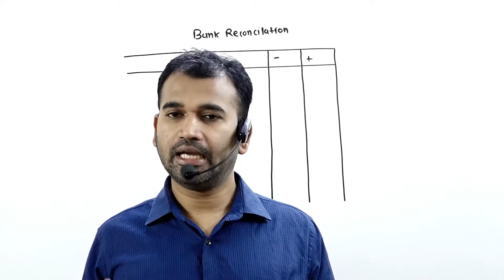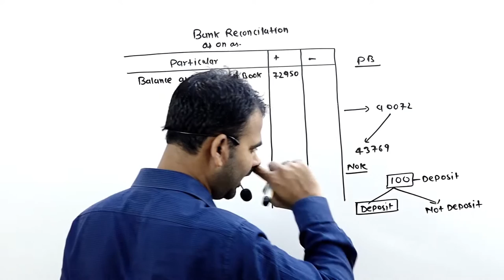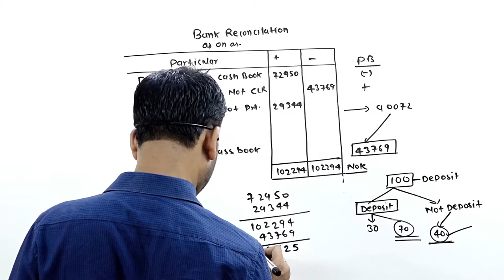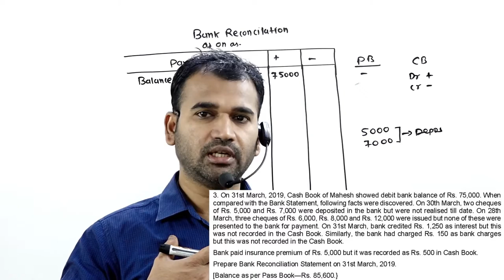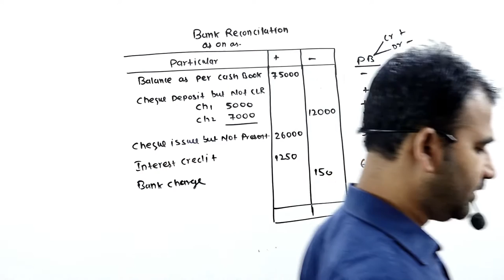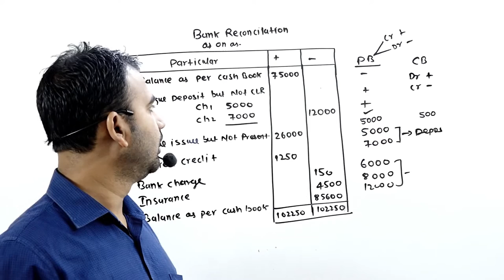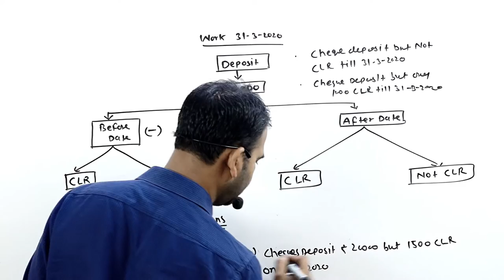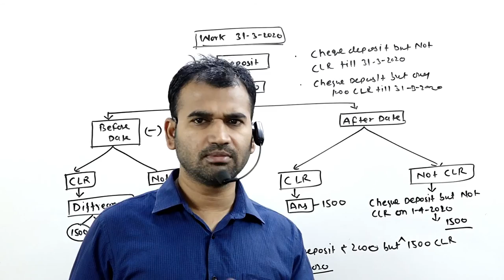Bank Reconciliation Statement Introduction for 11th Class